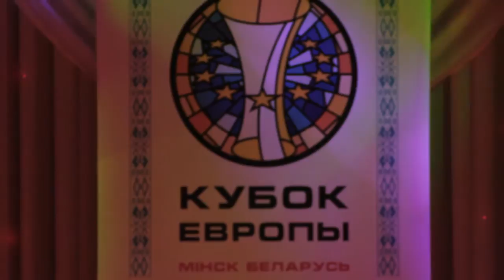М.Ашрафи - Песня без слов -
Исполняет Убайдуллаев Мирсаид. Минск. 23 апреля 2014.
Концерт лауреатов международного конкурса КУБОК ЕВРОПЫ.
Приятного Вам просмотра и прослушивания! Это канал, где можно послушать приятную, хорошую, "живую" музыку, только "живые" выступления. Не забывайте ставить "лайки", оставлять свои комментарии под видео, подписываться на наш канал, исполнителям очень важно Ваше внимание!
Happy viewing and listening! This is a channel where you can listen to pleasant, good, "live" music, only "live" performances.